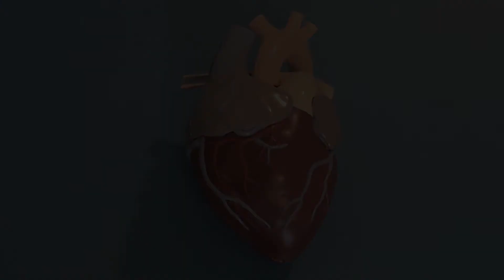I Don't Wanna But I Gotta